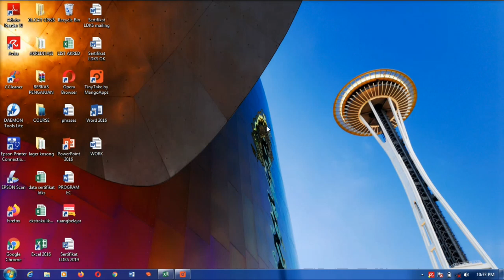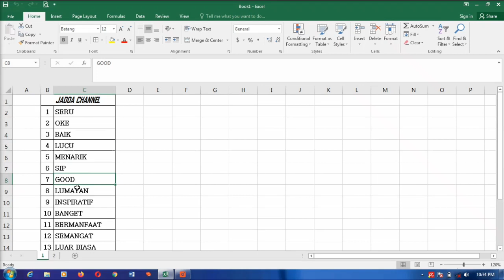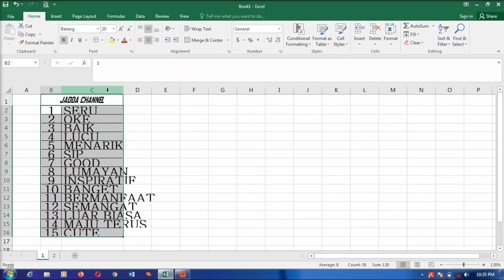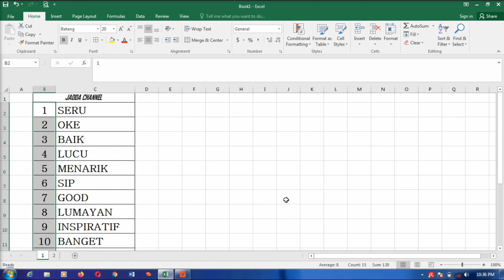Cara mengatur row dan column di ms. excel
Berikut video tentang Cara mengatur row dan column di ms. excel.
video Cara mengatur row dan column di ms. excel disajikan dengan penjelasan sederhana.

terimakasih